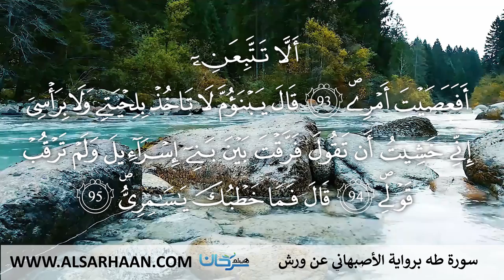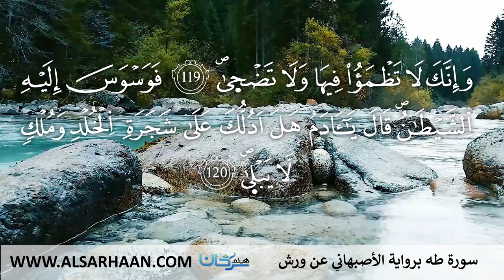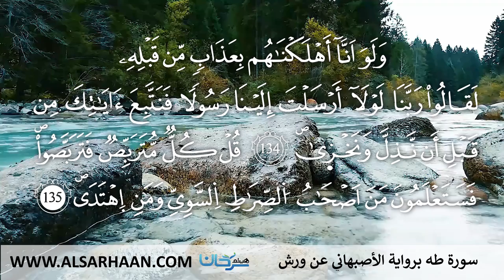20 سورة طه برواية الأصبهاني عن ورش